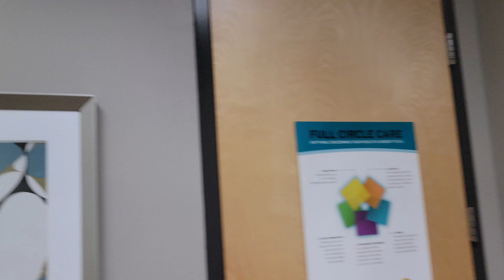The Mystery Of The Ear: Part One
What is Inside my ear??? find out in this where video where i talk about my ear problem